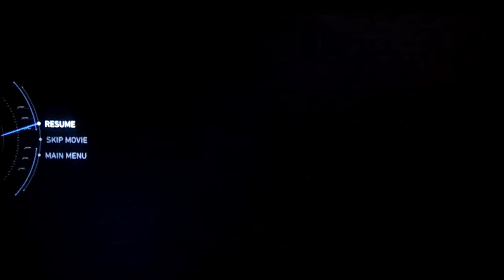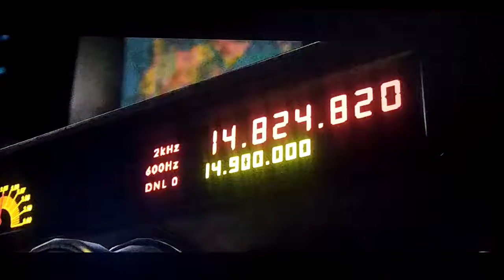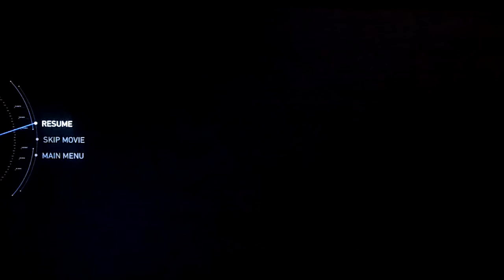Injustice 2 story mode ep4 /the flash\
this is part 4 of the injustice 2 story mode